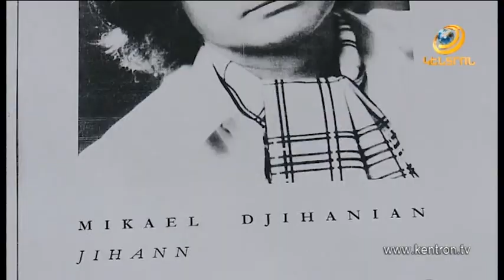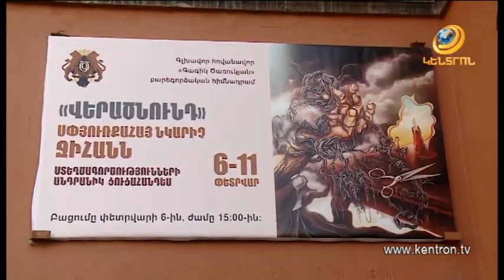Սփյուռքահայ գեղանկարիչ Ջիհանիի ցուցահանդեսի գլխավոր հովանավորը «Գագիկ Ծառուկյան» հիմնադրամն է